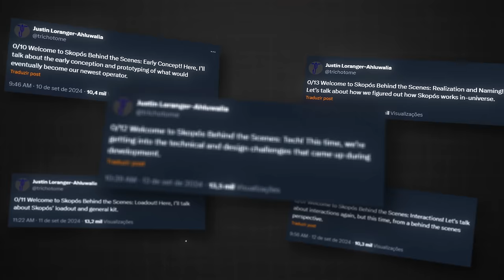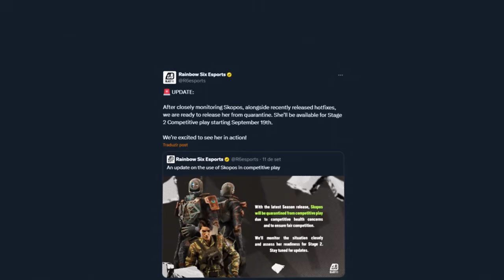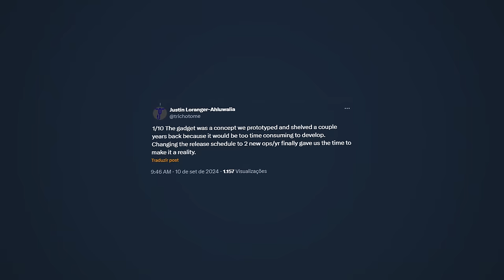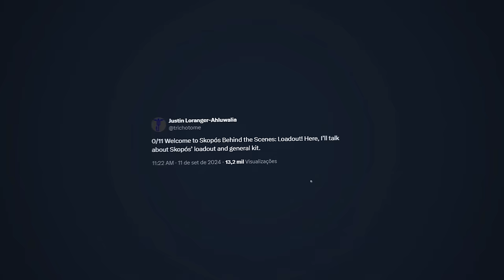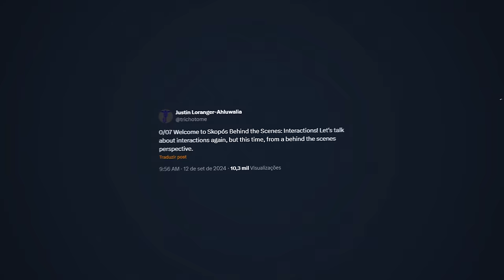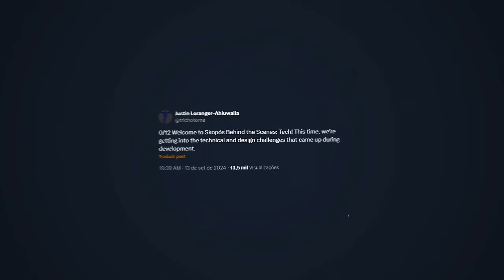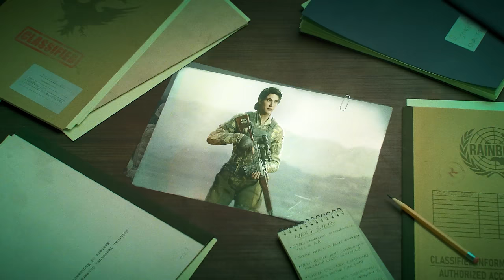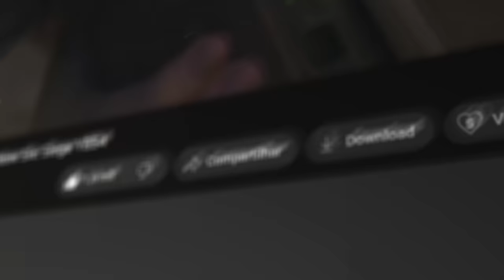A Ubisoft revelou a VERDADE por trás da SKOPÓS & Seus Robôs! - R6: Siege Twin Shells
► Capítulos
00:00 Introdução
01:01 1. Idealização & Conceito
03:21 2. 2 Operadores novos por ano
04:51 3. Loadout
06:51 4. Interações
08:03 5. Desafios técnicos
09:57 6. Realismo e Narrativa
12:03 Fechamento